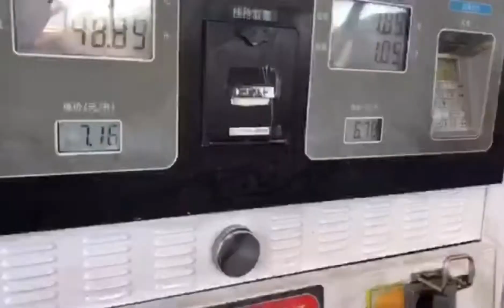小伙穷游西藏，在空荡的商业区收养流浪狗，临走前狗子最后的离别